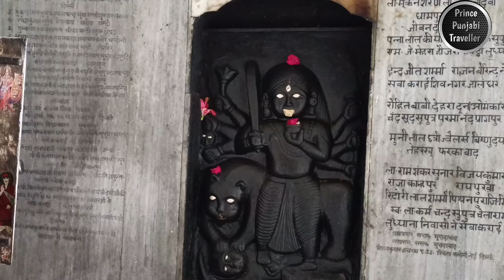Maa Jwala Ji Temple | Jwalamukhi | Kangra | Prince Punjabi Traveller 🙏🏻🙏🏻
Jwalamukhi Temple, also known as Jwala Devi Temple or Jwalaji Temple, is a renowned Hindu temple located in the Kangra district of Himachal Pradesh, India. Situated approximately 35 kilometers south of Kangra Valley, the temple is dedicated to the goddess Jwalamukhi, who is believed to be a manifestation of the Goddess Durga.

The Jwalamukhi Temple is unique and revered for its eternal flame that continuously burns without any visible source of fuel. The temple complex is built around a natural opening in the rocks from where the flame emerges. It is said that the flame represents the goddess' presence and is considered sacred by devotees.

The architectural style of the temple is a blend of both modern and traditional elements. The main shrine, with its golden dome and spire, stands out prominently and is a sight to behold. The temple is surrounded by a beautiful courtyard and features several smaller shrines dedicated to various gods and goddesses of the Hindu pantheon.

The Jwalamukhi Temple attracts a large number of pilgrims and tourists throughout the year. Devotees come to offer prayers and seek blessings from the goddess. The temple is especially busy during the Navratri festival, a nine-night celebration dedicated to the goddess Durga, when a grand fair takes place in the vicinity.

Apart from its religious significance, the temple also offers breathtaking views of the surrounding mountains and valleys, making it a popular tourist destination. The serene and tranquil atmosphere, coupled with the mystical aura of the eternal flame, creates a sense of spirituality and devotion.

Visitors to the Jwalamukhi Temple can also explore the nearby attractions, including the stunning Kangra Fort, Masroor Rock Cut Temples, and the picturesque Pong Dam. The region is also known for its scenic beauty, making it an ideal destination for nature lovers and adventure enthusiasts.

Overall, Jwalamukhi Temple is a significant religious site that captivates devotees and tourists alike with its divine aura, architectural splendor, and natural wonders. It is a place where spirituality and natural beauty blend harmoniously, providing a memorable and soul-stirring experience for all who visit.